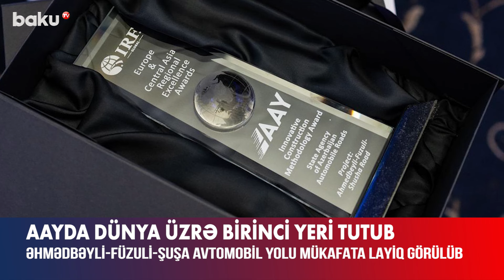AAYDA İnnovativ inşaat metodologiyası nominasiyasında mükafata layiq görüldü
Əhmədbəyli-Füzuli-Şuşa avtomobil yolu layihəsi dünya üzrə İnnovativ inşaat metodologiyası nominasiyasında 1-ci yeri tutub.
Bu barədə Azərbaycan Avtomobil Yolları Dövlət Agentliyi məlumat yayıb.
Bildirilib ki, 2024-cü il Avropa və Mərkəzi Asiya Regional Mükəmməllik Mükafatlarına təqdim edilən Əhmədbəyli-Füzuli-Şuşa Avtomobil Yolu Layihəsi Beynəlxalq Yol Federasiyası tərəfindən İnnovativ İnşaat Metodologiyası kateqoriyasında qalib seçilib.
Bu gün Qarabağ və Şərqi Zəngəzur iqtisadi rayonlarının ərazisində icra olunan yol infrastrukturu layihələrində ümumi uzunluğu 69,1 km təşkil edən 45 avtomobil tuneli, ümumi uzunluğu 13,4 km-ə yaxın olan 463-dən artıq körpü, viaduk və yol ötürücüsü inşa edilir.
Mühüm yol infrastrukturu layihələrindən biri olan və İnnovativ inşaat metodologiyası nominasiyası üzrə qalib seçilmiş uzunluğu 81,7 km təşkil edən I texniki dərəcəli Əhmədbəyli-Füzuli-Şuşa avtomobil yolunda da 11 körpü, 7 tunel və 9 viaduk inşa edilib. Diqqətə çatdırılıb ki, viadukların tikintisi zamanı aşırım qəliblərin üfüqi sürüşdürülməsi üsulu ilə betonlama işləri yerinə yetirilib.